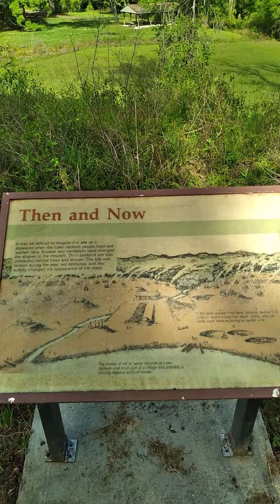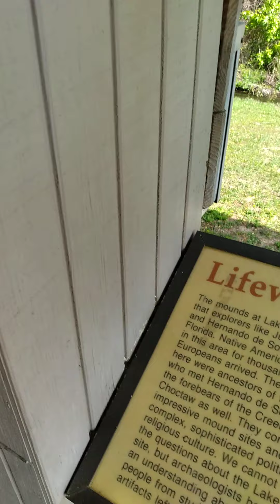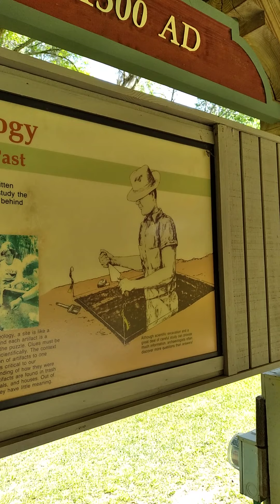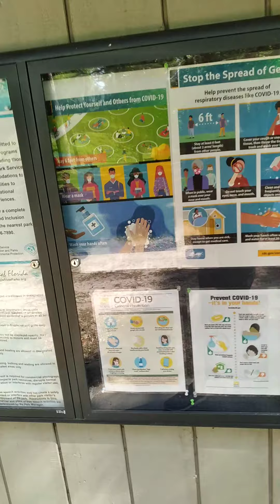Tallahassee Indian Mounds Part 1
Went on a journey to the Indian Mounds in Tallahassee to experience greatness and learn something more coming soon enjoy!!